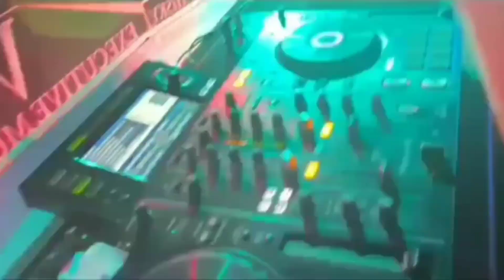Dunia Gemerlap Kota Batam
Dunia Gemerlap Kota Batam Suasana hiburan tahun 2023 enjoyyy man...